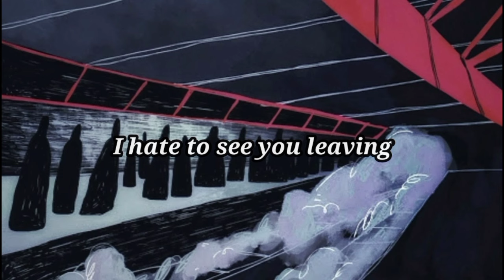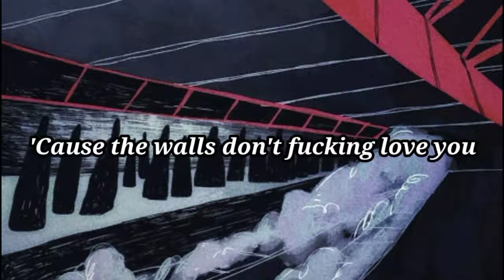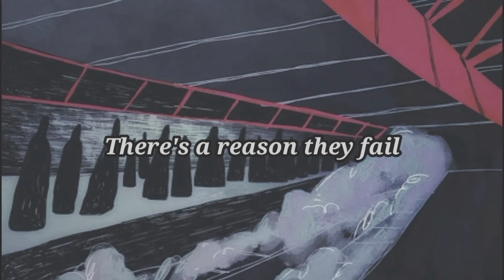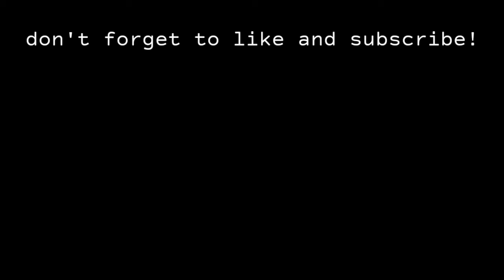Wilbur Soot - Jubilee Line // lyrics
-.cks